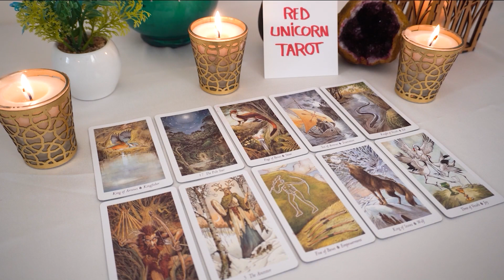CANCER❤️ THIS Is Happening One Way Or The Other! So If I Were YOU I Would Watch THIS...🔮👀